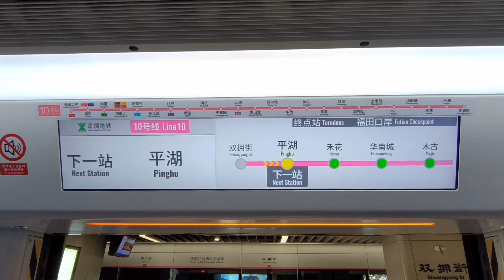深圳地鐵10號線：下一站平湖廣播(福田口岸方向)